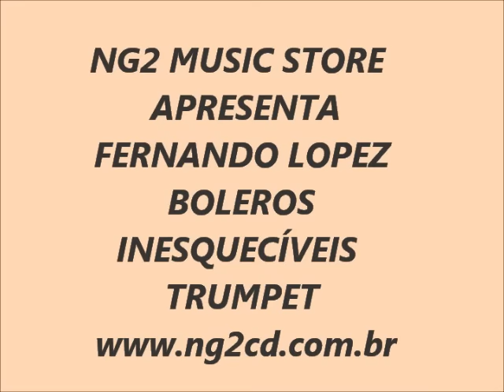BOLEROS INESQUECÍVEIS - FERNANDO LOPEZ